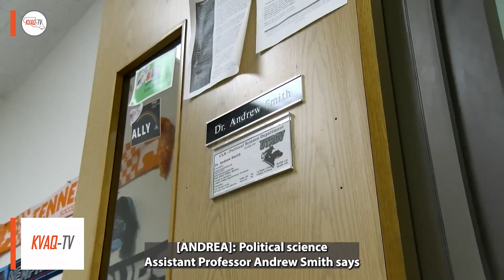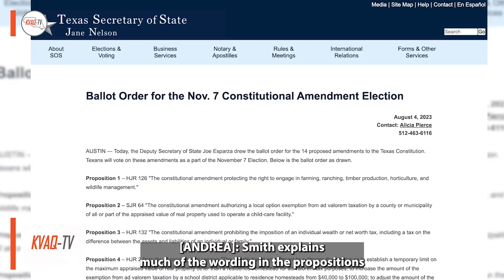Upcoming Election May Lower One Of The Highest Property Taxes In The Country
The Nov. 7 State Constitutional Amendment election will give Texans the opportunity to lower property taxes with a possible impact on public school funding.

Andrea Flores with more information on the implications of proposition 4.